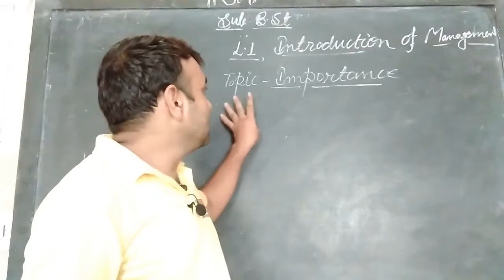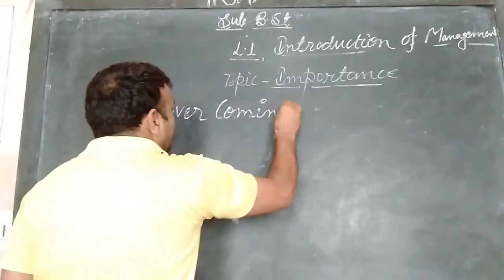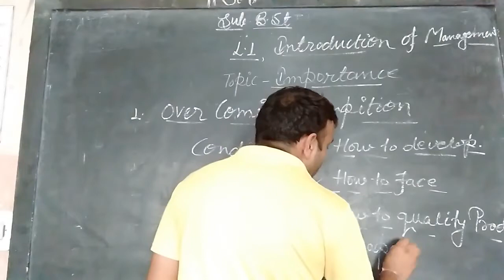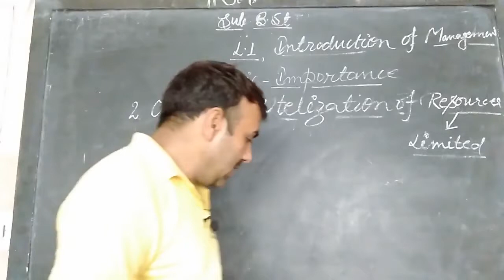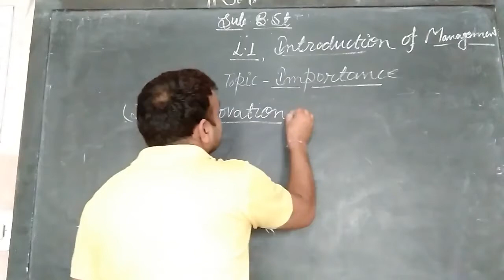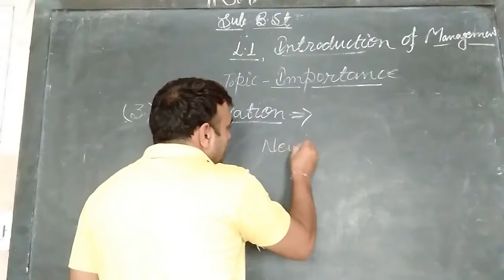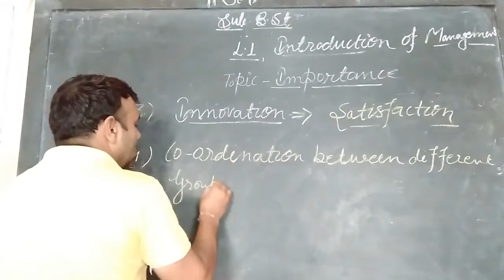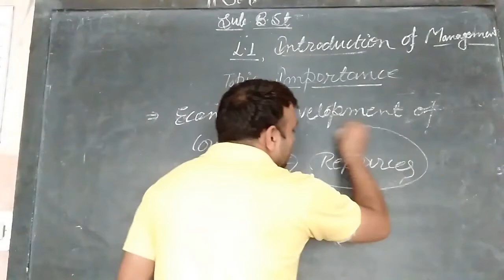Introduction of Management | Class 12 | Business Studies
Importance of Management 2 | Vijay Sain